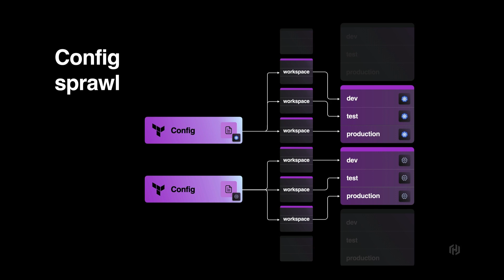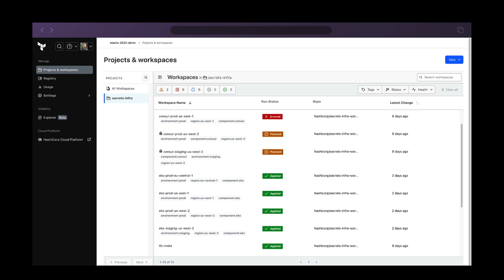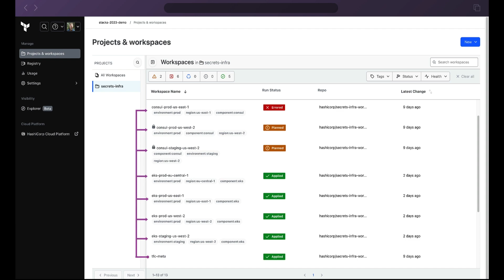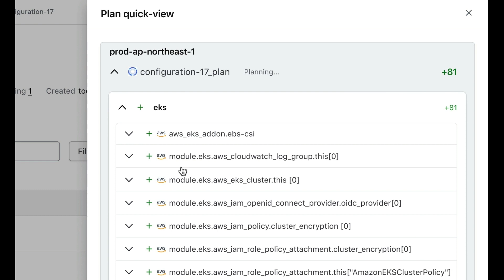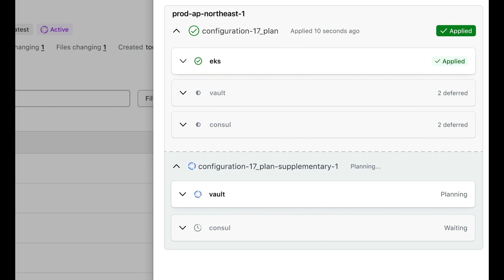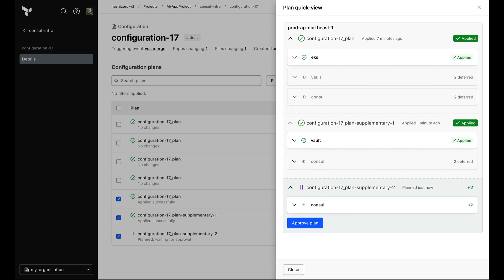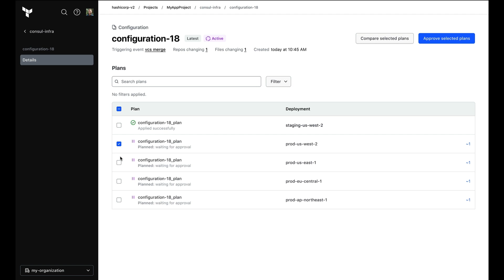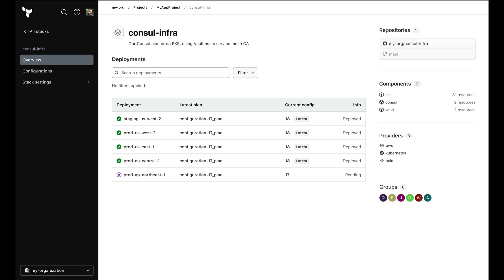Preview: optimized provisioning with Terraform stacks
Announced at HashiConf 2023, Terraform stacks is a significant new approach to coordinating the provisioning and management of dependent Terraform configurations. This demo video provides a preview of this new approach.

Workspace sprawl is a challenge at any scale, but becomes increasingly acute for larger and more complex environments. Applications are commonly made up of many interdependent components, which often have multiple teams responsible for different aspects. Multiply this across several deployment environments and cloud regions, and the operational overhead compounds quickly.

Stacks solves this challenge through a new approach to how Terraform manages dependent, repeatable workloads. We first introduce some new concepts: components, which represent modularized Terraform configurations we’re all familiar with, and deployments, which represent the combination of multiple components, deployed as a single unit. The dependency relationships between components and provisioning order are automatically inferred by Terraform based on your code, without any external scripting or tooling. Deployments can be easily duplicated and customized across many environments without resorting to redundant configurations. This combination of components and deployments are represented as a single stack.

Current customers can contact your account team to sign up for the private preview.

0:00 - Intro
0:13 - Config sprawl challenges
1:11 - Introducing Terraform stacks
2:01 - Example stack
2:43 - Today’s approach
3:10 - The stacks approach
3:57 - Stacks in action
4:11 - Adding a new deployment
4:47 - Component dependencies
6:02 - Coordinating changes
7:04 - Summary